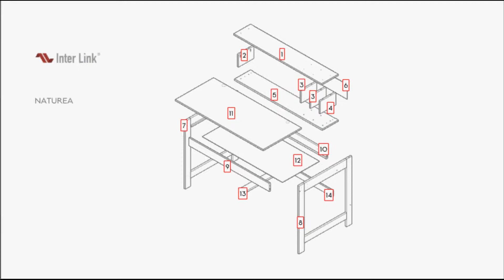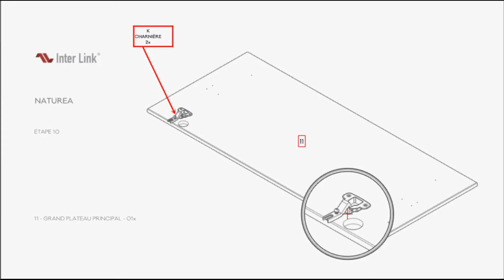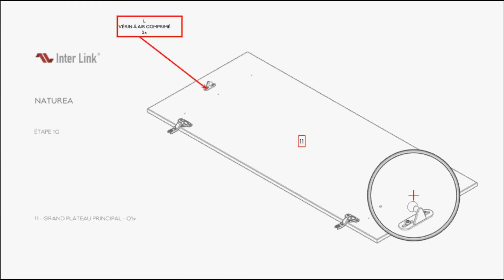Vidéo montage 20901150 NATUREA Bureau - BUT